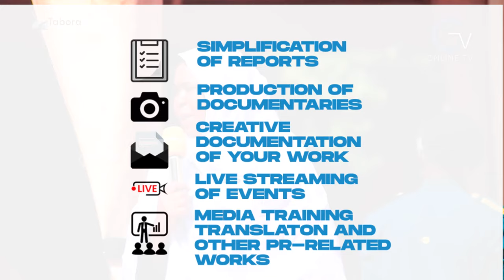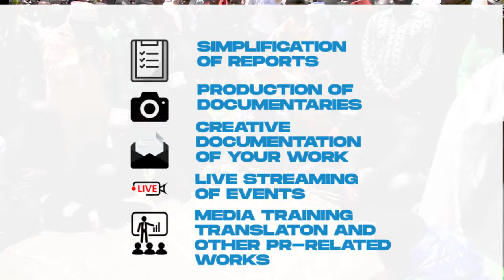MWISHO WA ENZI ZA WAKASUVI-AZIKWA NYUMBANI KWAO MABAMA MAMIA WAKIMUAGA.